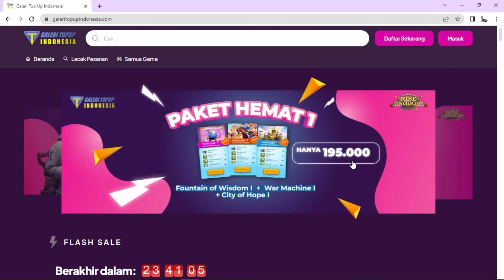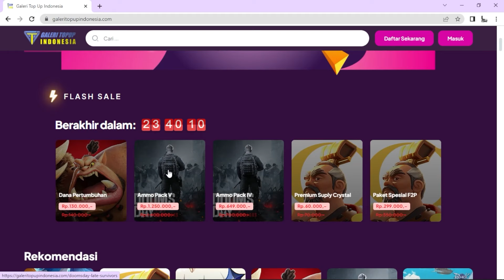SCIPIO ADA 2 INFANTRI TERBARU "SCIPIO AEMILIANUS" FULL SMITI DAMAGE !!!